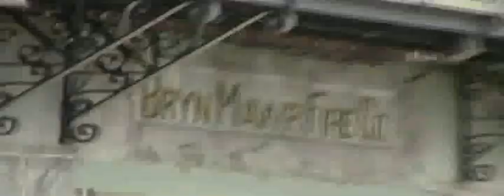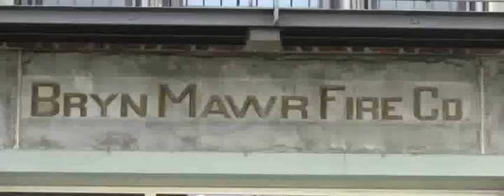Fire Engine Rides | Bryn Mawr Fire Company | Main Line Communities |19010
Fire Engine 23 of the Bryn Mawr Fire Company is used to give children Fire Engine rides in celebration of the Bryn Mawr 100